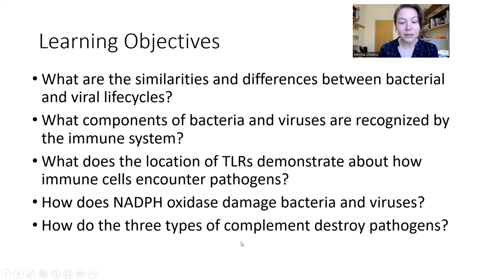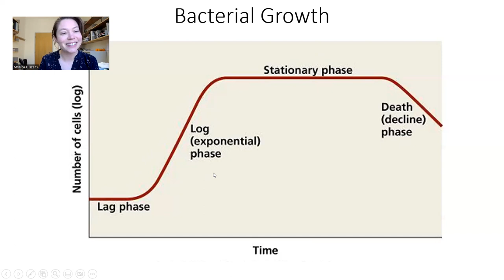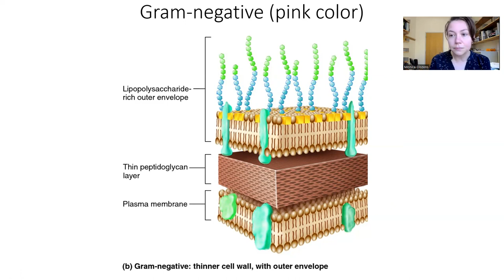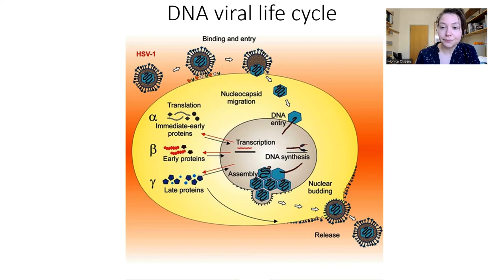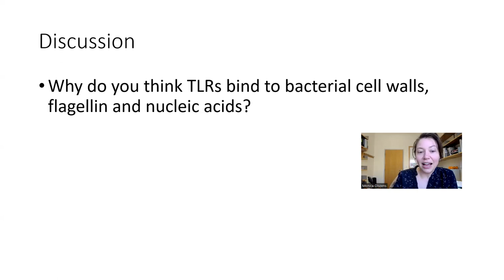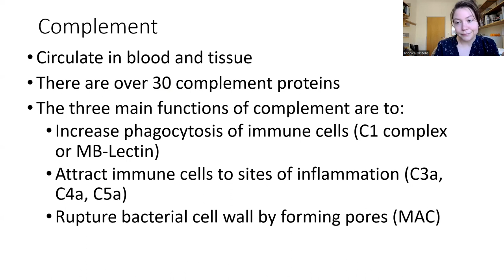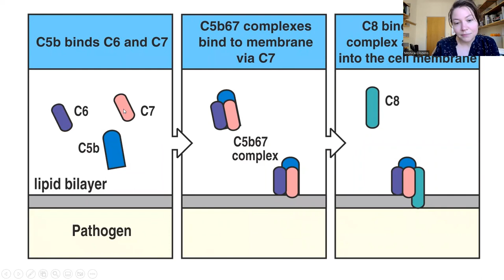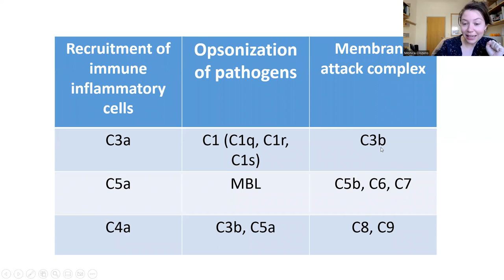Immunology Lecture 5 | Pathogens and the immune response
Immunology lecture 5 is about pathogens and the immune response. Specifically the life cycles of bacteria, the Gram-stain, life cycles of RNA and DNA viruses. Then we will talk about which parts of the viruses and bacteria bind to toll-like receptors. Lastly we will cover other innate immune mechanisms of killing pathogens including reactive oxygen species such as superoxide and hydrogen peroxide, and the complement system.